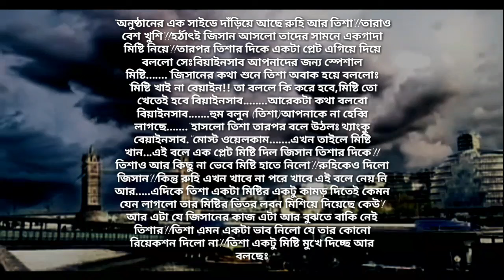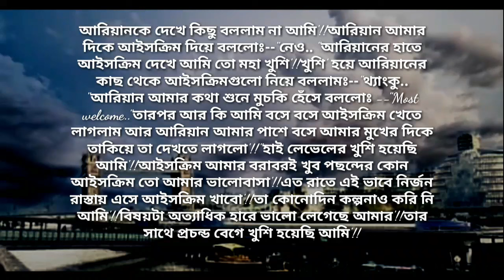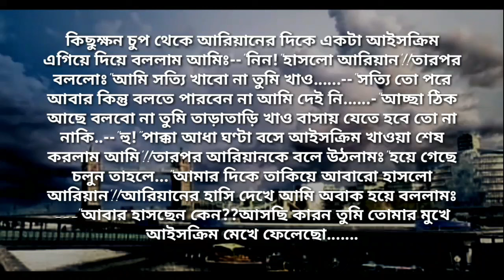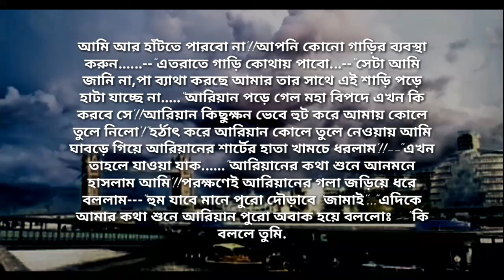রাগী ছেলে যখন বর | পর্ব - ৯ | Heart Touching Story | Abegi Valobasha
লেখকঃ TanjiL Mim